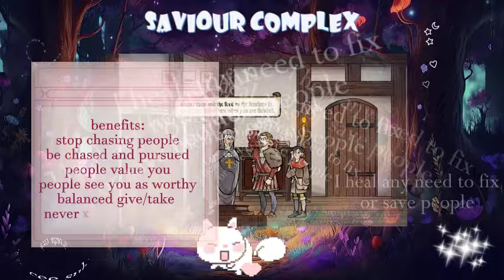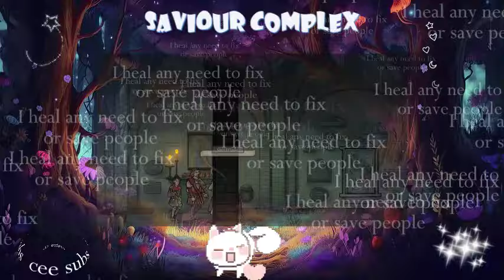heal saviour complex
I DO NOT accept free requests nor suggestions

๑⋅⋯ ୨˚୧ ⋯⋅๑ benefits ๑⋅⋯ ୨˚୧ ⋯⋅๑
๑ these are just a summary of the what the affirmations include
๑ the actual affirmations are way more detailed
๑ yes, this is unisex
๑ STARDUST FORMULA
♡ heal savior complex
♡ heal white knight complex
♡ stop trying to fix or heal people
♡ release and heal the need to fix or heal people
♡ release and heal the need to save people
♡ know that it is okay to not try to save or fix someone
♡ be able to leave people who don't want to change alone
♡ be able to leave people who aren't ready to change alone
♡ know that it is up to others to save or fix themselves

I post results and tips, as well as channel updates. Send me your results there.

❥ Listen as much as you want to listen for. No minimum or maximum time, however repetition helps to reprogram your mind. Don't force yourself to listen if you don't feel like it. It's okay to skip some days.
❥ You don't need to drink water to get results, but it is always good for your mind and body to stay hydrated. Drink water when your body asks you to.
❥ Work first on your mindset. Practice a mental diet, observe your conscious thoughts and change any thought that doesn't conform to your manifestations.
❥ Don't fake positivity. Allow yourself to feel negative when you feel like that, those emotions are natural human reactions. Forcing positivity will harm you more.
❥ Stop worrying about when results will come. You already have them the moment you decide they are yours. Affirmations and subliminals are just tools to remind you it is already yours and to put you in the state of fulfillment/abundance
❥ Stop checking or giving attention to anything contrary to your manifestation. You should persist in your manifestation/affirmations even when you see something contrary to it, in order to flip it and change it.
❥ Circumstances do not matter. You can manifest everything and anything.